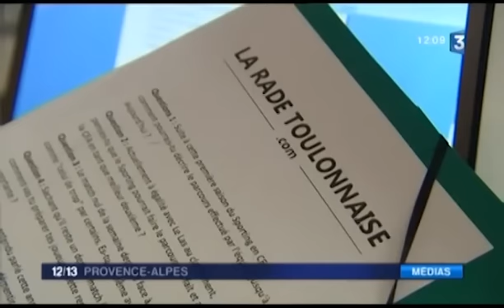Les caméras de France 3 sont venues à la rencontre de la rade Toulonnaise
Les caméras de France 3 Provence-Alpes sont venues à la rencontre de notre rédaction. Découvrez sans attendre le reportage.